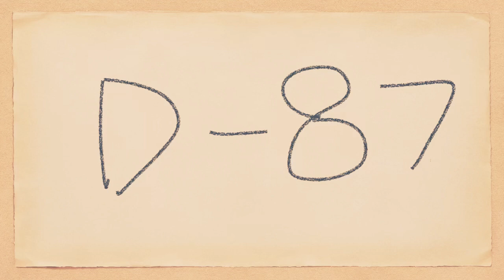D-87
After family holidays.
5.5hours.